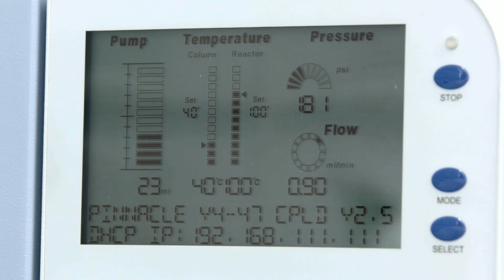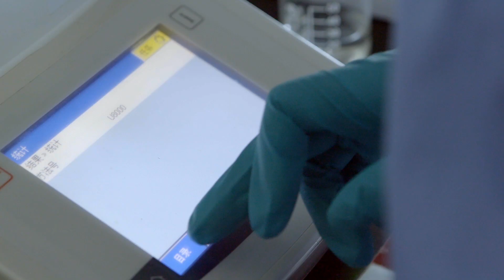allnex Additives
The allnex additives team is focused on developing and offering a global portfolio of additives that help formulators continually solve problems and optimize their work.   Whether in need of premium dispersants,  or flow and leveling technologies - or if you are looking for additives for greener formulations such as cobalt free driers,  or to create the latest waterborne technologies we have your solution.   The allnex portfolio includes well known brands in the industry such as MODAFLOW® and ADDITOL®.